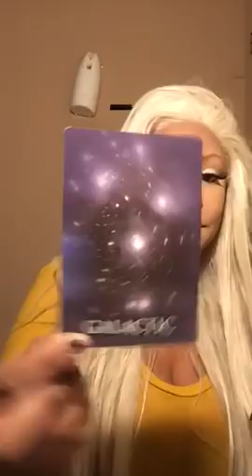Tarot card of the day December 14th 2017 jamiezebra23.com